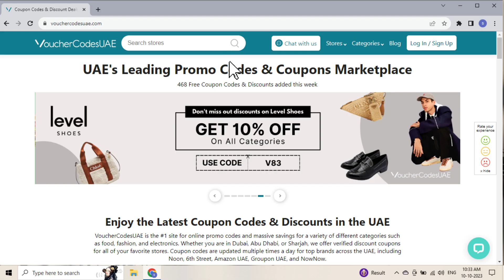How To Apply Nazih Promo Code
Step-by-step guide on how to apply the Nazih coupon code:

Step 1: Visit VoucherCodesUAE and search for Nazih.
Step 2: Choose a verified coupon code and click the code to copy.
Step  3: Go to the Nazih website or app, and add items to your shopping basket.
Step 4: On the Order Summary page, you'll see the "Use a promo code" section.
Step  5: Paste the copied code and click "Apply" Your discount code is applied.